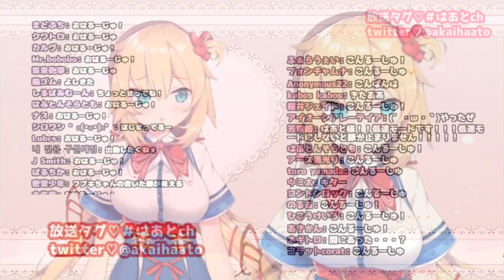KONRUJU! OHARUJU! HAACHA--